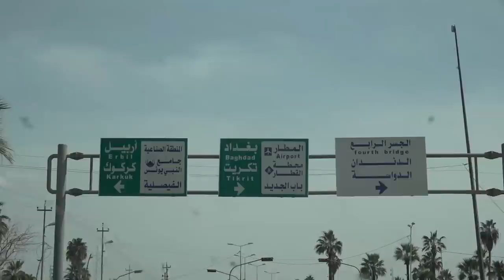جولة رئيس مجلس الوزراء السيد مصطفى الكاظمي في مدينة الموصل